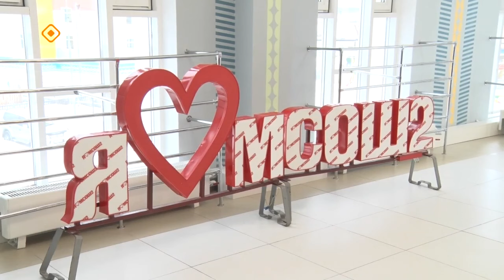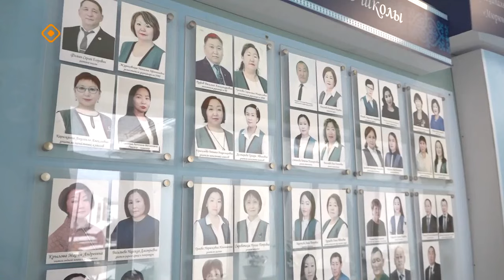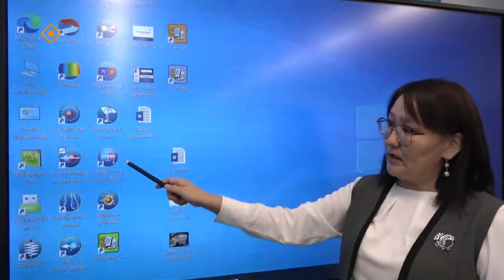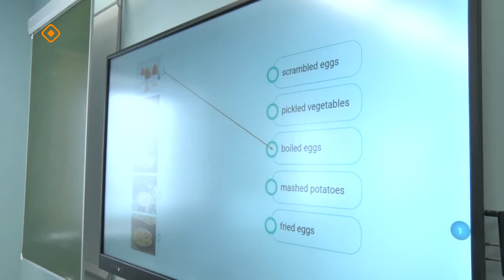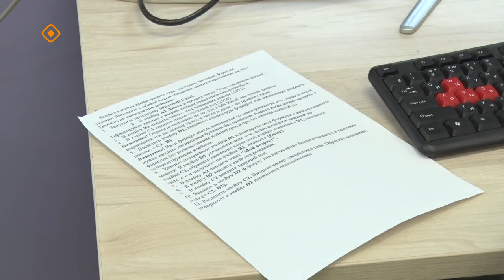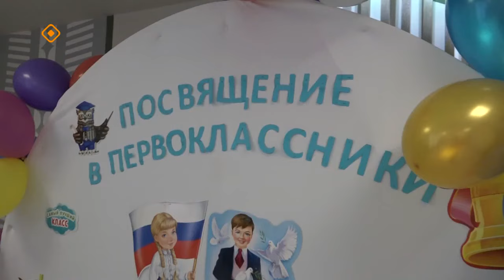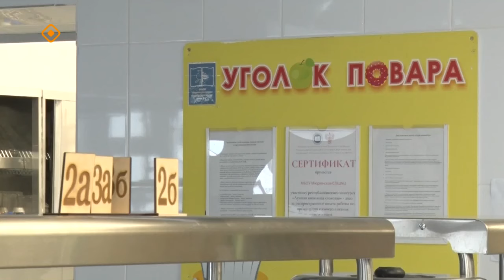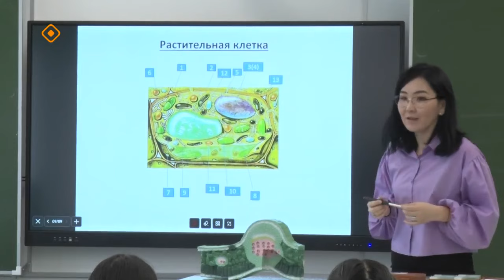«Дойдум дьоно» (01.11.23)